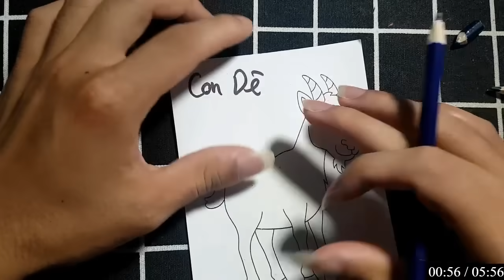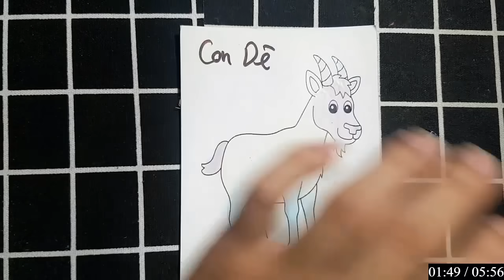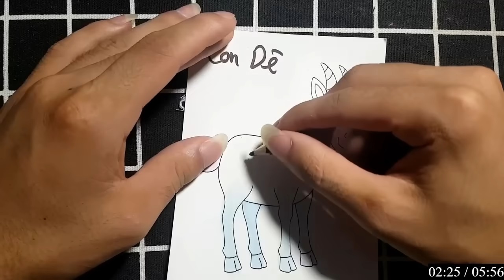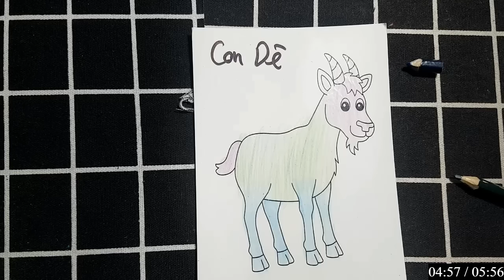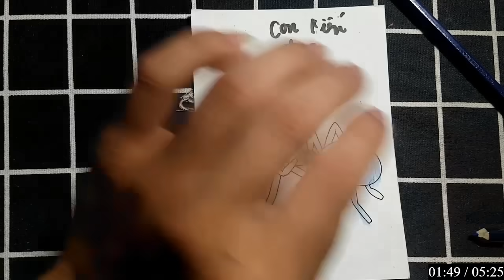Hello Rc | Hướng Dẫn Vẽ Con Vật, Đồ Vật Đơn Giản Bằng Bút Chì: CON KIẾM THỢ SĂN MỒI